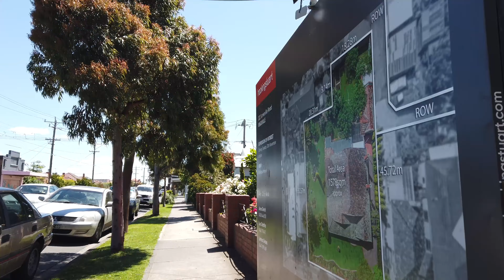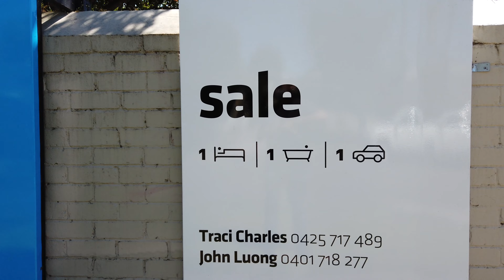Kingsville, Victoria, Australia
Kingsville is an inner-west suburb of Melbourne, 9 km from Melbourne CBD. It is a small suburb between Yarraville and West Footscray bounded by Williamstown Road in the east and Sommerville Road in the south. This suburb is part of the City of Footscray local government. As of the 2016 census, population was 3,946.

EQUIPMENT:
DJI Osmo Pocket
Sandisk MicroSD 256GB
DJI Osmo Pocket accessories
DJI Mount